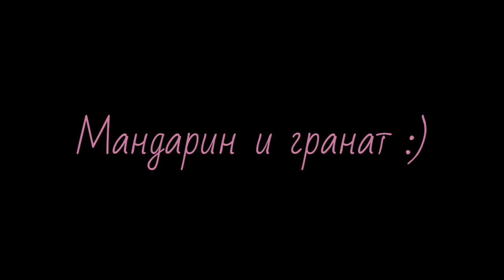Давайте нарисуем персонажа призрака 🗿💖